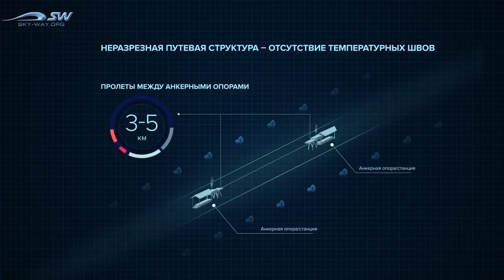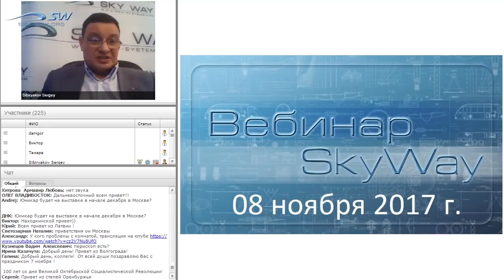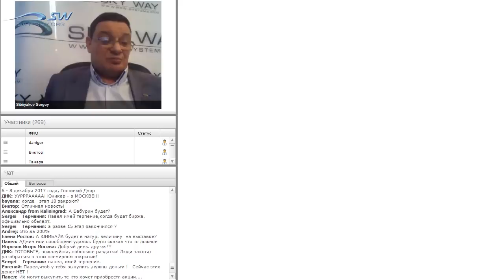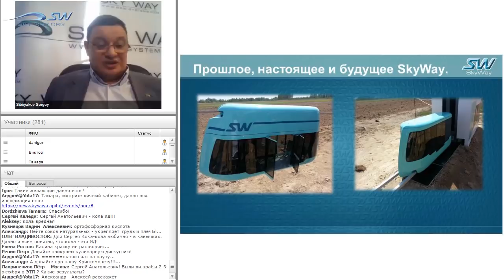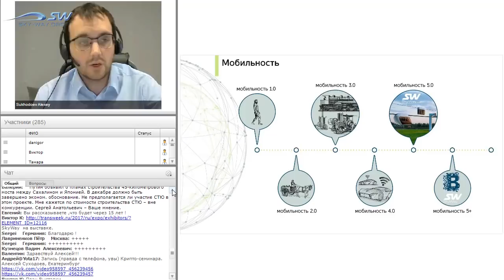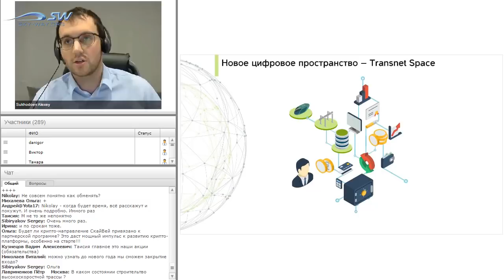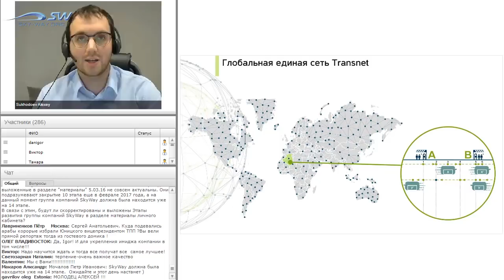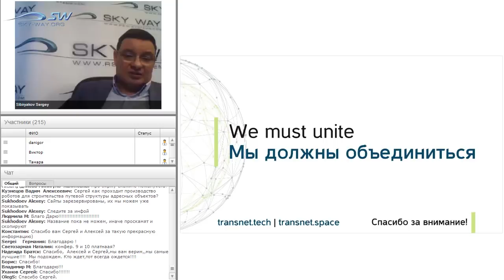НОВОСТИ SKYWAY 8 НОЯБРЯ 2017